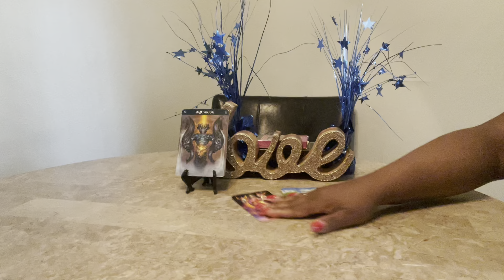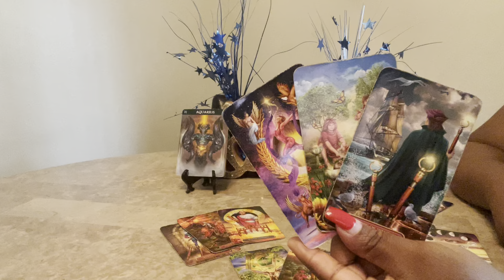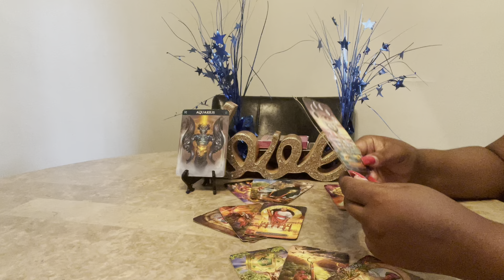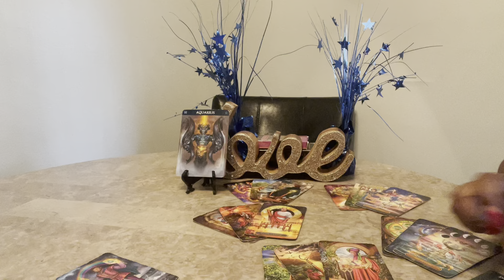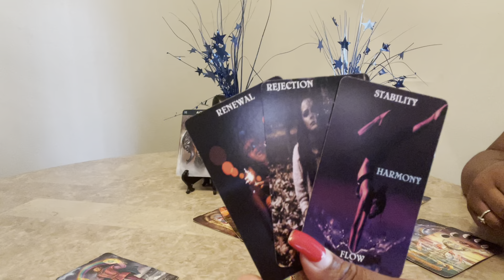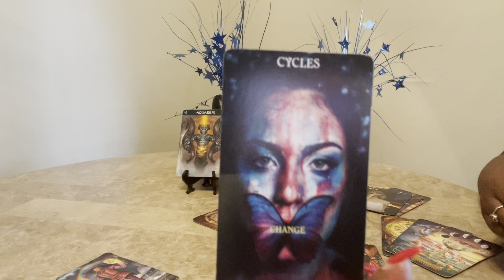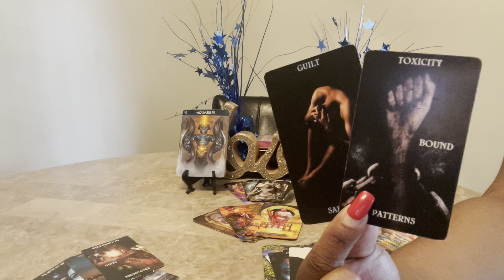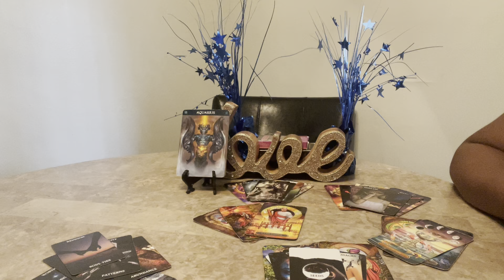Aquarius They Have Financial Ties with This Other Person August 2023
Hello everyone! Welcome back to Visions of Light & Love where clarity, enlightenment & guidance meets. In this video, Aquarius ♒️ They Have Financial Ties with This Other Person August 2023.

2 Questions $25
The most popular reading 30 minutes for $35
45 minutes to 1 hour reading $75

Oracle Decks:
Lon’s Deck

00:00 Premiere
02:01 Introduction
02:40 Reading Begins